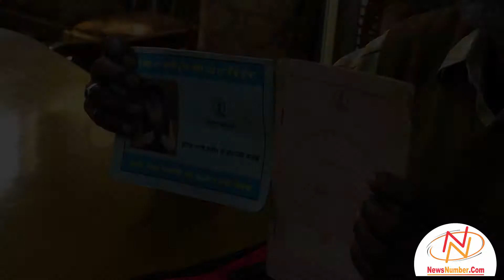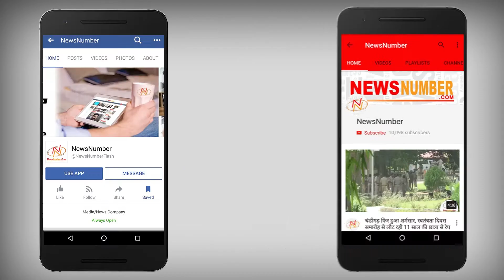सरकारी राशन डिपो में अनाज बांटने को लेकर हो रही है धोखाधड़ी!